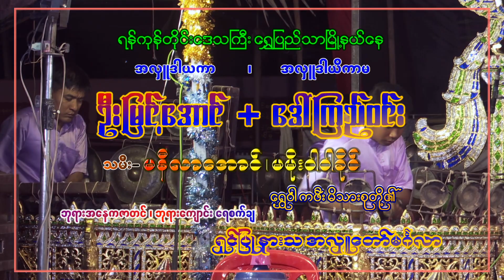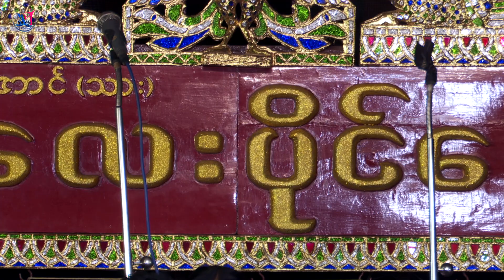တို့လှူရင်တော့ ပိုင်အောင်ပဲ နဲ့ တေးထပ် ဆိုတဲ့ မလေဘာတီ မန္တလေးပိုင်အောင်ဆိုင်း